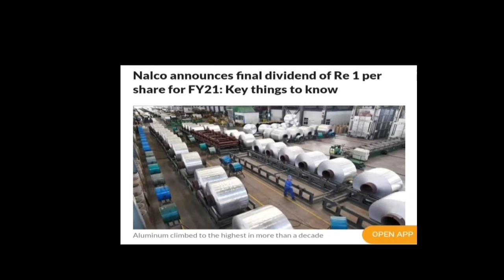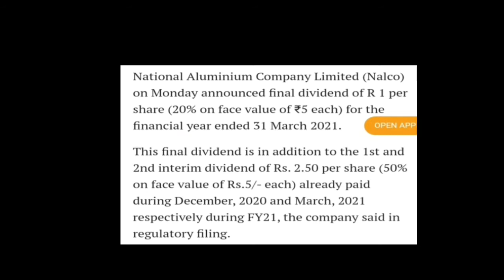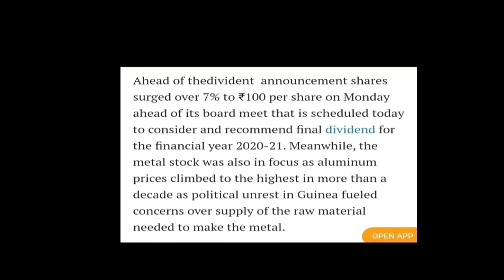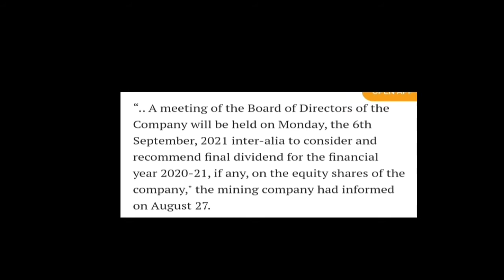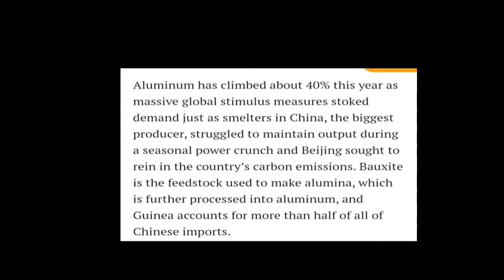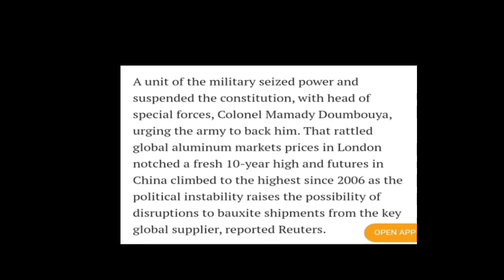NALCO || 03 धमाकेदार खबरें हैं || 10 सालों का रिकार्ड टुट गया || मिस करना बहुत बड़ी भूल होगी